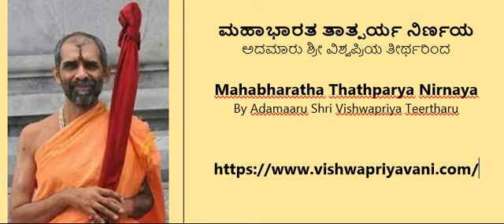25-02 MAHABHARATHA TATHPARYA ಮಹಾಭಾರತ ತಾತ್ಪರ್ಯ ನಿರ್ಣಯ